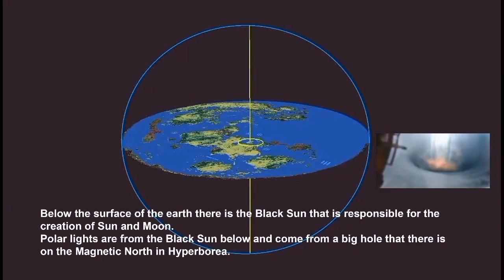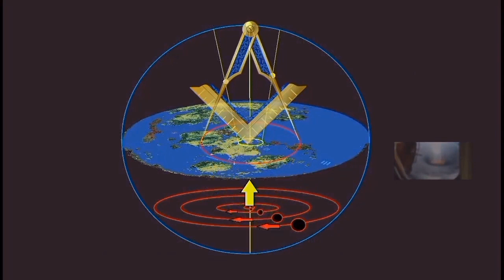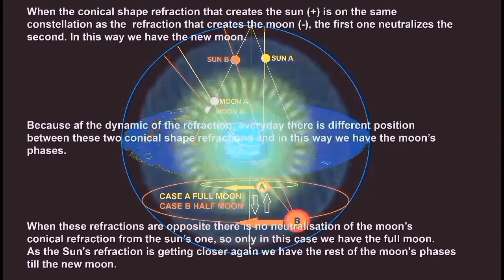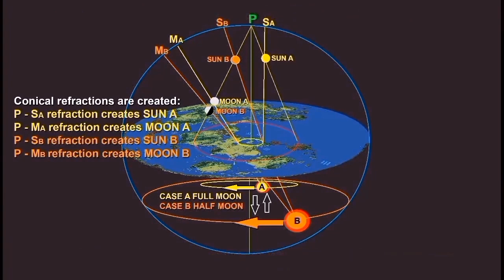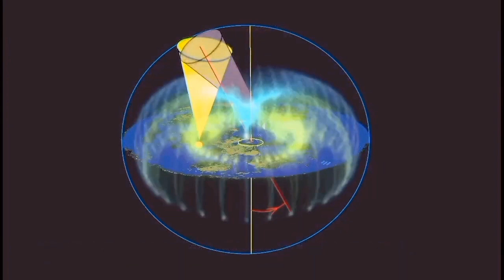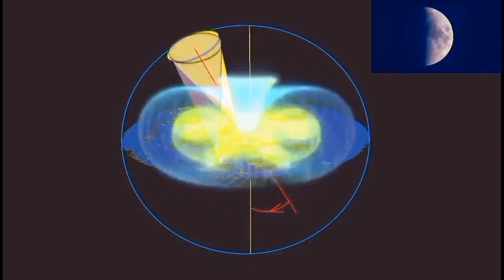Black sun model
maybe this will get through the filter